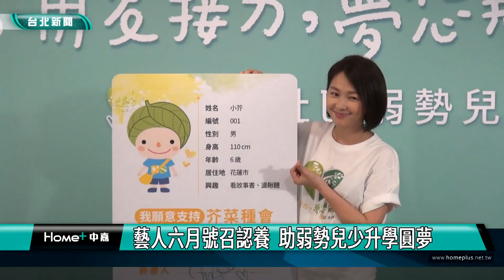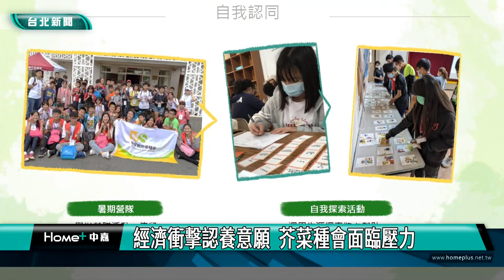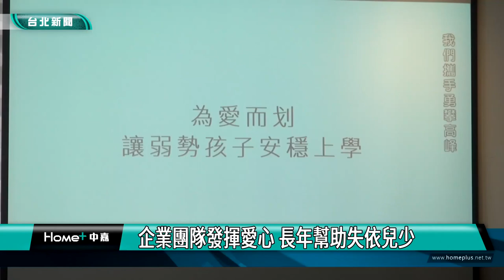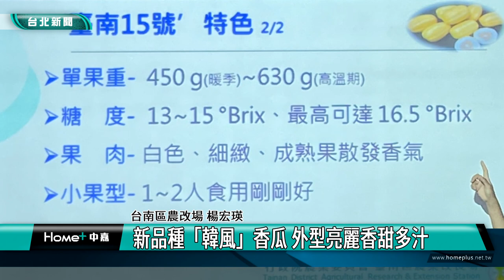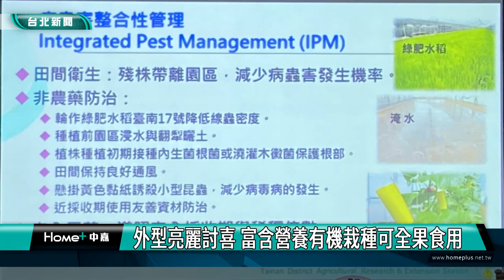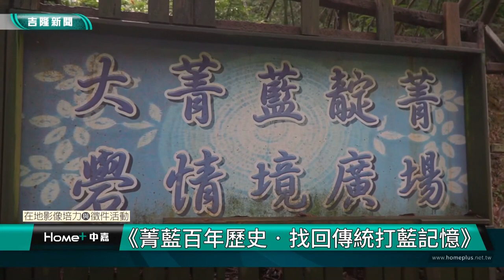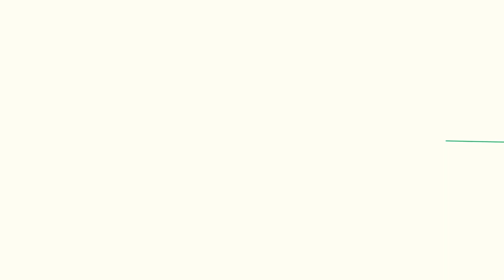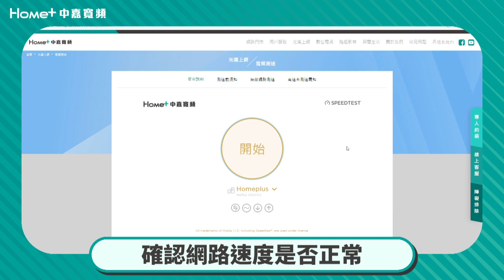中嘉台北新聞-20220623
00:23 藝人六月號召認養 助弱勢兒少升學圓夢
12:51 江宏傑號召愛心捐款 助失依兒少幸福上學
24:36 新品種「韓風」香瓜 外型亮麗香甜多汁
37:08 台北霞海城隍爺聖誕 大稻埕店家齊聚祝壽
45:45 公民|菁藍百年歷史 找回傳統打藍記憶
47:59 城博「漁夫食堂山海直售所」視覺味覺享受
51:21 向齊柏林看齊-林允澤「以影代眼」話家鄉

臉書追起來
Home 中嘉- 吉隆有線電視

趣聞不漏接
吉隆官網(中嘉新聞)

喜歡看電視?